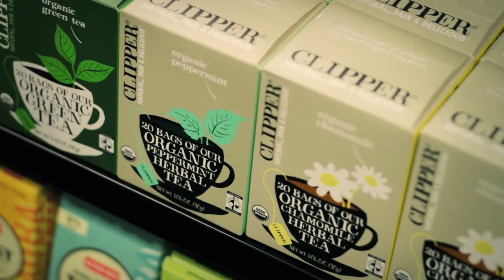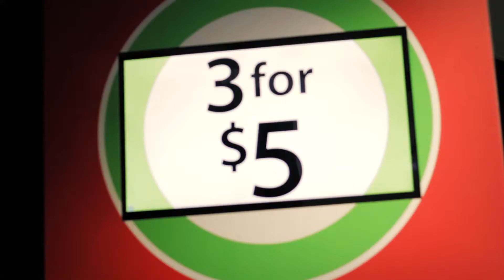Retail Evolution Lab - Stephen Borg